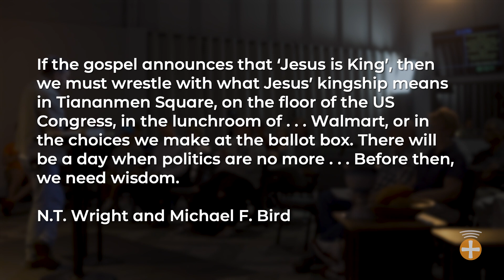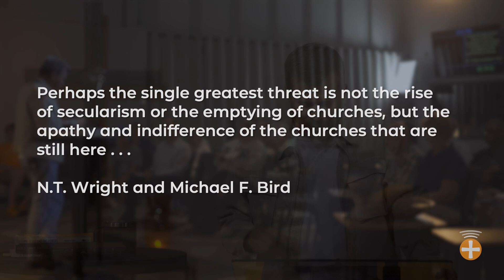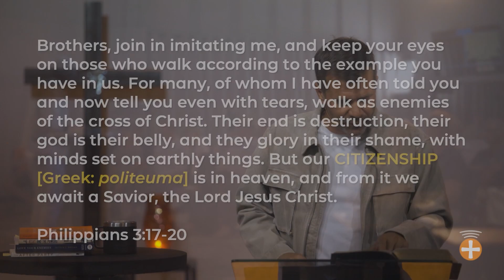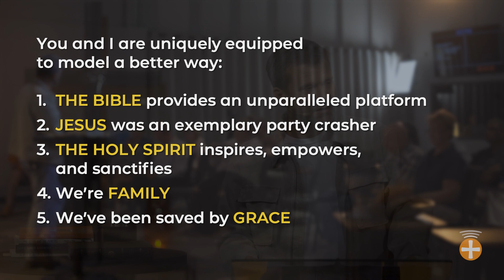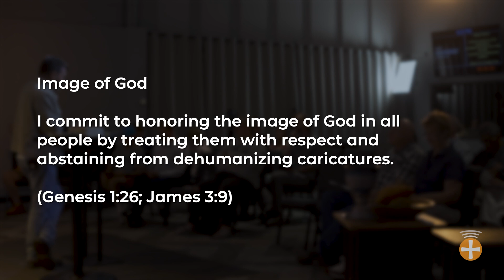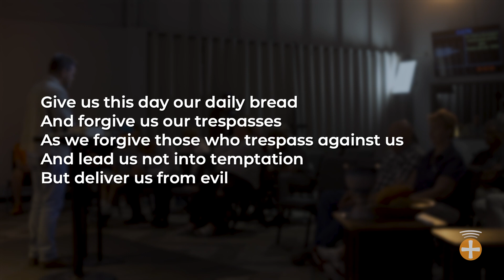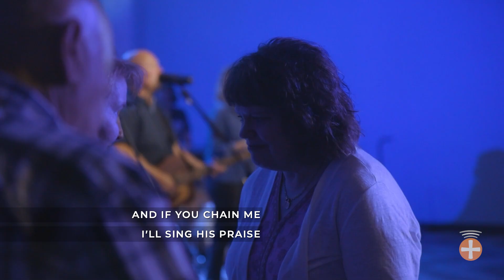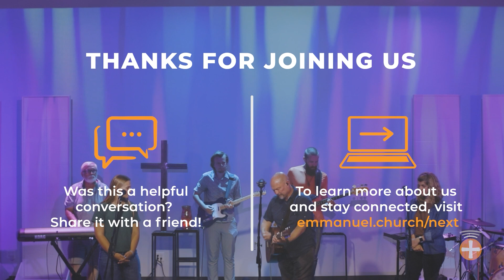“The Party Crashers” - September 8, 2024 - Chris Studenski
We invite you to join a very different kind of party.

If you are interested in learning more about a relationship with Jesus or in finding a community of believers,